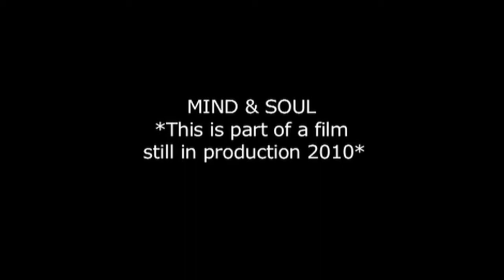FILM CLIP: 'MIND&SOUL' (2010)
MIND&SOUL written, directed, produced, edited and acted by Jeremy James Wood 2010 is a film about perceptions and being able to evolve away from preconceived ideas... It looks at two friends and what happens when one changes so radically... Its also a deep and psychologically/spiritual piece with deepness and clarity of perception...
Completed film will be ready for release late 2010 to early 2011. Film Status: 24th July 2010: 1st section of production completed, 2nd section in preproduction for upcoming shoot days... Music has been composed, recorded and locked off!!